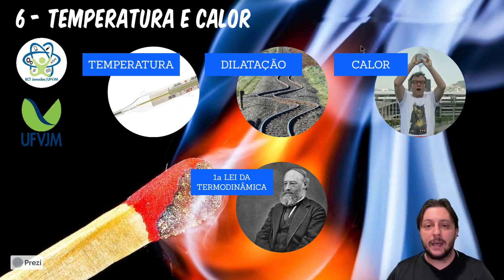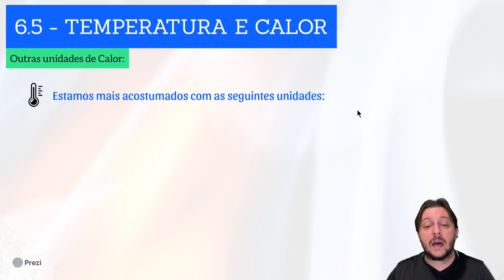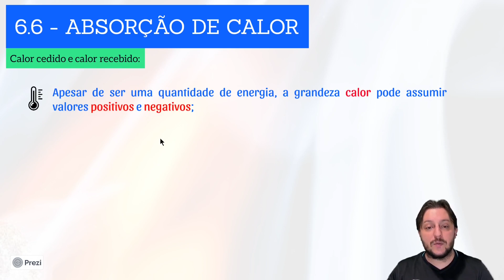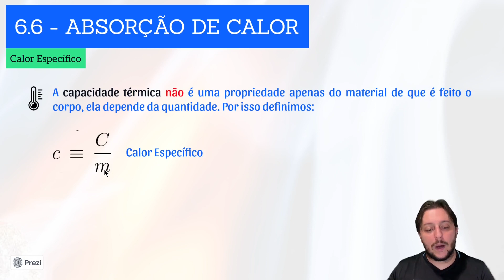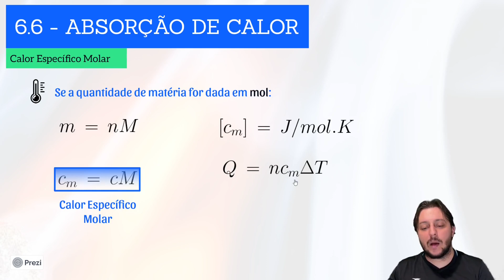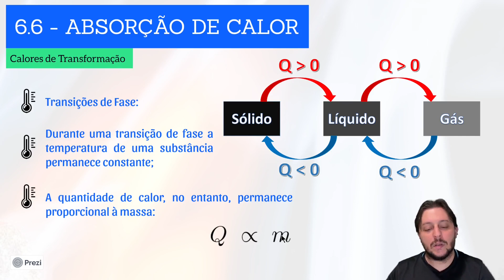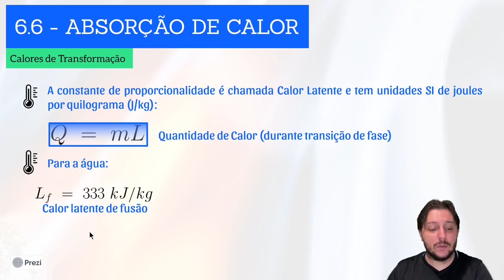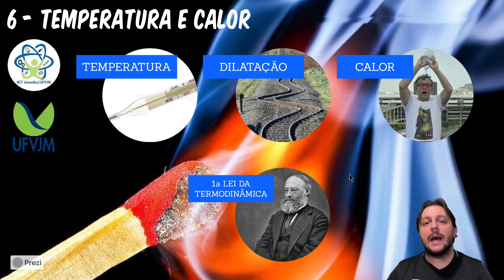Calor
Temperatura e Calor - Videoaula 3/4